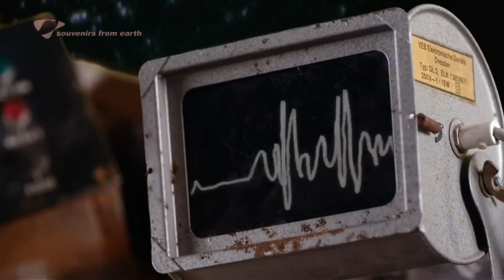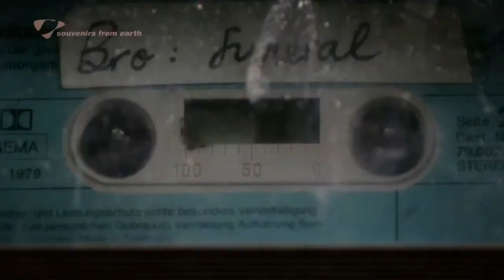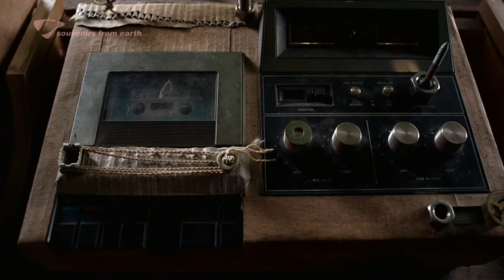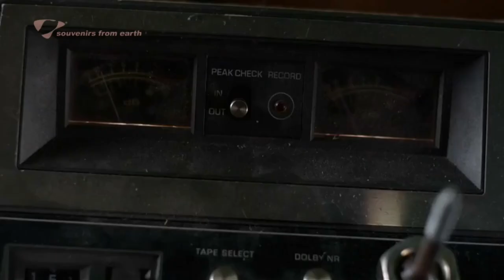Souvenirs From Earth - Jonah and the vicarious nature of homesickness Bryn Chainey